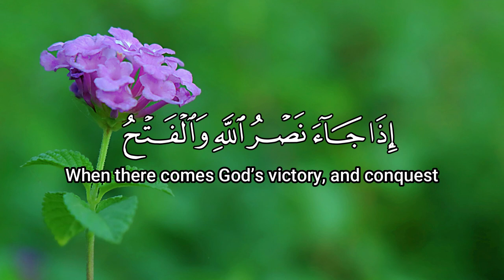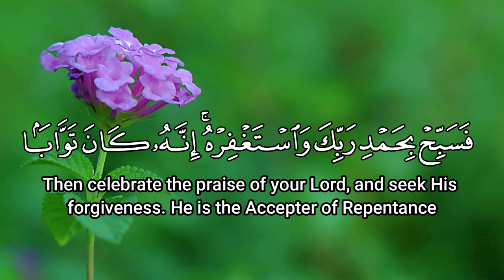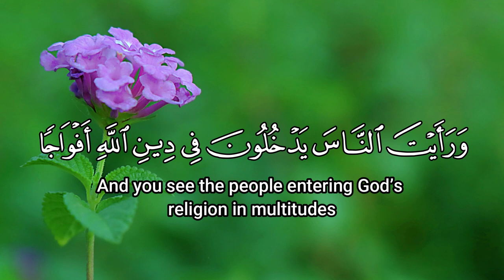An Nasr 100 Times With Arabic Text And English Translation | Srah An Nasr 100 Times Quran Recitation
Surat An Nasr 100 Times With Arabic Text And English Translation | Srah An Nasr 100 Times Quran Recitation.

Read And Listen To Quran With Arabic Text And English Translation Daily Will Help You To Understand And Memorize The Holy Quran.

Detail Of The Surah:

Position: Juzʼ 30
No. of letters: 80
No. of verses: 3
No. of words: 19